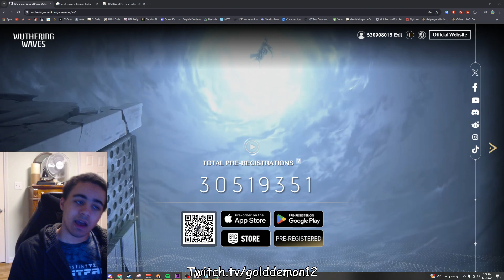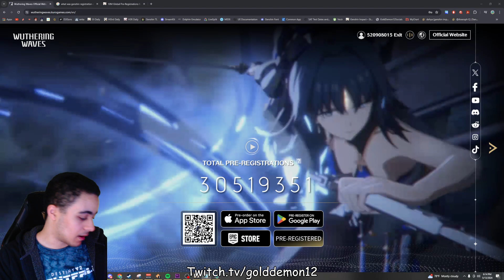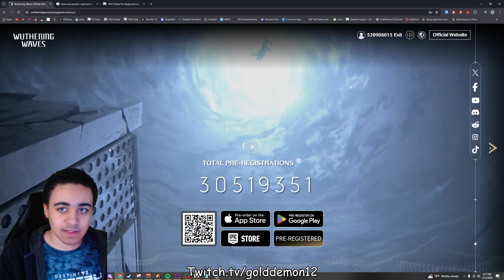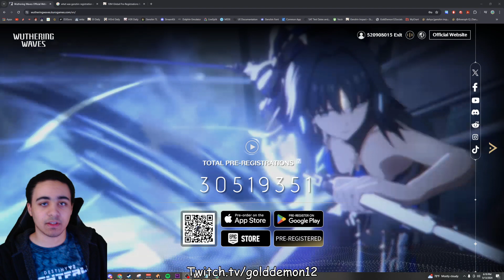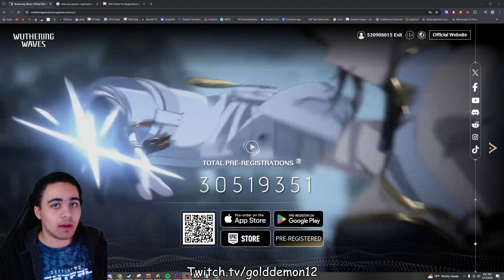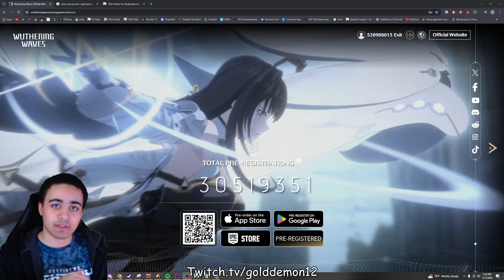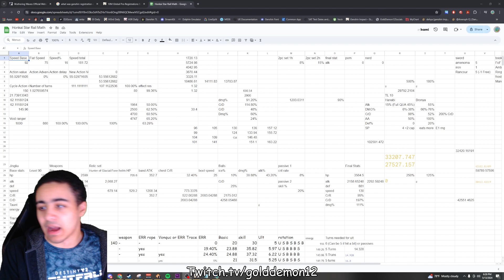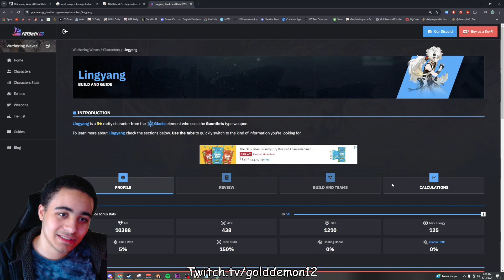Will Wuthering Waves Be The Next Genshin Impact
Title: Will Wuthering Waves Be The Next Genshin Impact

Yo gamers what did you think?